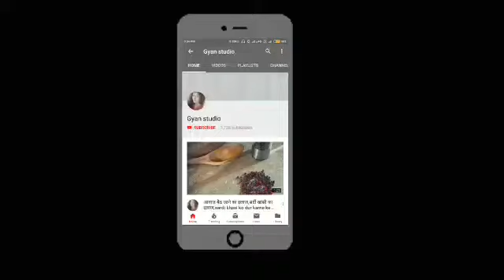कान बहना,कान में दर्द और साय साय की आवाज का इलाज,kaan behna,baan mein dard ka ilaj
कान बहना,कान में दर्द और साय साय की आवाज का इलाज,kaan behna,baan mein dard aur saye saye ki awaz ka ilaj